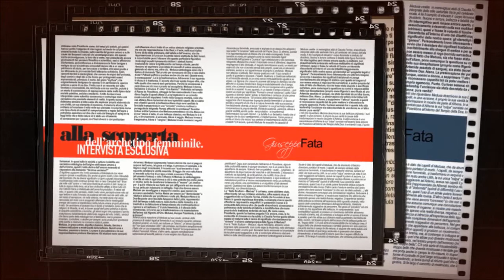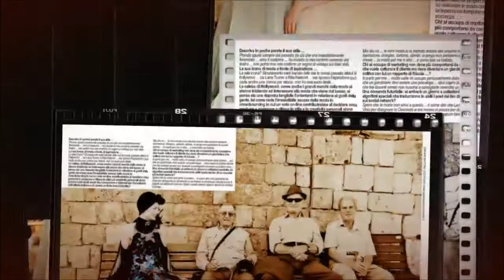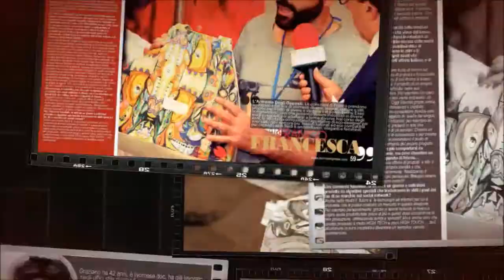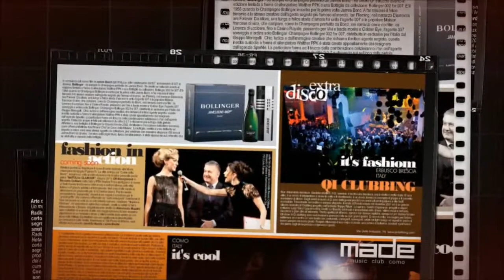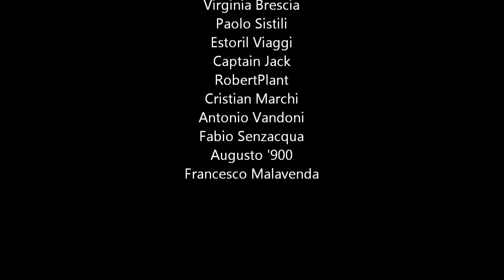DONNA IMPRESA MAGAZINE winter/spring 2012/2013 by Bruno Baldassarri Porto San Giorgio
I PROTAGONISTI
Giuseppe Fata (Presidente Camera della Moda Calabria)
Claudia Ferrise
Giuseppe Emilio Bruzzese
Kasta Morrely
Erika Gottardi
Armando Terribili
Maria Pia della Valle
Nino Spirli
Mascia Luciani
Roberto Guarducci
Michele Miglionico
Vittoriana
Franco Ciambella
Marina Mansanta
Gianni Sapone
Tina Arena
Franco Francesca
Giuseppe D'Urso
Graziano Amadori
Massimo Dogliani
Carla Eusebi
Graziella Bonaccorso
Elisabetta Turtù
Lucia Caccamo
Naomy Cittani
Morel Bolea
Riccardo Gubiani
Baldassarri Bruno
Enzo Centonze
Sabrina Gallitto
Salvatore Adduce
Pasquale Salsano
Pietro Galvagno
Maria Sirna
Rosario Di Stefano
Sen. Firrarello
Melo Salvia
Sara Iannone
Catia Polidori
Mariapia Lettini
Valeriana Mariani
Luigi Bruno
Mauro Broda
Luisa Ferretti
Roberto Albano
Petra Loreggian
Germano Lanzoni
Luca Esposito
Giovanni Di Dio
Giacomo Properzi
Paolo Lo Russo
Tony Ph
Valeriani Mariani
Valeria Mangani
Roberta Razzano
Irene Pivetti
Cristina Cavalli
Gaia Vazzoler
Lorena Magliocco
Beatrice Damiani
Virginia Brescia
Paolo Sistili
Estoril Viaggi
Captain Jack
RobertPlant
Cristian Marchi
Antonio Vandoni
Fabio Senzacqua
Augusto '900
Francesco Malavenda

SPECIAL THANKS:
Suolificio Antares (Grottazzolina)
Cutini (Fermo)
Gianfranco Vastaroli Leasing (Porto San Giorgio)
Omega Model (Fermo)
Feber (Macerata)
Le Valleè Resort&Casino (Saint-Vincent)
Gallucci Shoes (Monteurano)
Hotel 2000 (Roma)
Grand'Arredo (Monteurano)
GR Management (Roma)
La splendente (Fermo)